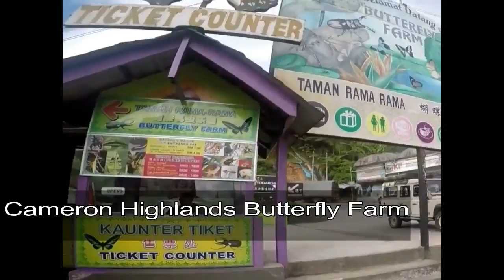Best attractions in Cameron Highlands Malaysia | Cameron Highlands Travel Vlog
About Videos:Cameron Highland travel 2018. Check out the best attractions in Cameron Highlands, Malaysia. Cameron Highlands has some beautiful tea gardens and strawberry farms and it's a perfect weekend getaway for people living in tropical South East Asia.
Here are the key places to visit: Strawberry Farm, Bee Farm, Flower and Lavender Farm, Tea Farm, Mossy Forest. Best attractions in Cameron Highlands Malaysia | Cameron Highlands Travel Vlog